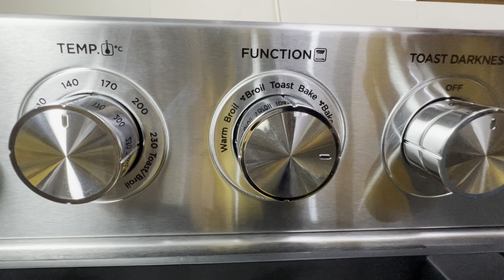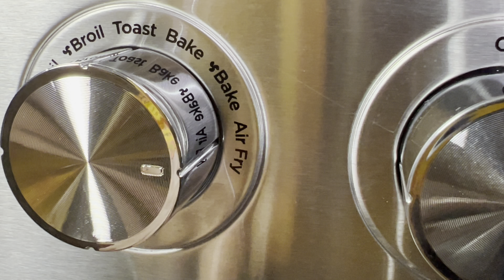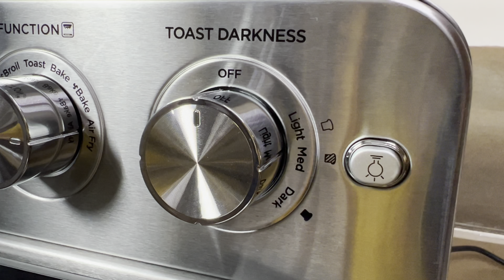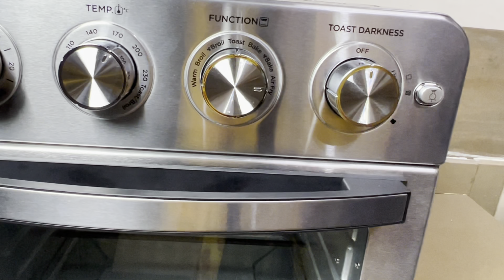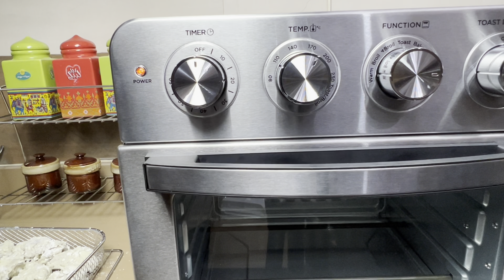ഗ്രീൻ ഫ്രൈഡ് ചിക്കൻ കുറഞ്ഞ ചേരുവകൾ ചേർത്ത് എളുപ്പത്തിൽ ഉണ്ടാക്കാം |Geek Airocook Green Fried Chicken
പച്ചമുളക് ചേർത്ത ഒന്നാന്തരം ഫ്രൈഡ് ചിക്കൻ
Green Chicken Fry

Geek AiroCook Iris Smart Air Fryer Oven with 23L Capacity, Preset Function - Toast, Bake, Broil, Air Fry and Reheat. (Stainless Steel, Silver, 1700W)

Healthy Frying is its main concept - Any fried foods can be made without oil with
our AiroCook
That is health cautious people doesn't have to stop eating their favorite fries or
chicken due to fat & calorie concerns. The food prepared in our air fryer has 85%less fat and
calories.
All in 1 Air Fryer Oven - Oven +OTG +Toaster +Air Fryer (Does the function of 4
different appliances)
Capacity - Huge 23L (fits 12inch pizza or 1kg cake or 1 full chicken)
Function - 7 Functions (Air Fry/ Toast/ bake/ Bake with fan/ broil/ broil with fan/
Keep warm)
Timer - Upto 60 minutes
Temperature - upto 230 degree Celsius
For light - We have separate button.
As like Toaster we have - Toast darkness function in our AiroCook (Light/medium
dark)
Accessories - (bake pan/ air fryer basket/ crumb tray/ wire rack/ holder)
Safe & secure to use - Cool touch Door handle / and you can view from transparent
window.
Dishes you can prepare
Cake/Muffins/Cookies/Bread toast/Sandwich/Cheese balls/cutlet/Pakora/Roast
chicken/French fries/Kebabs/Fish/Prawns